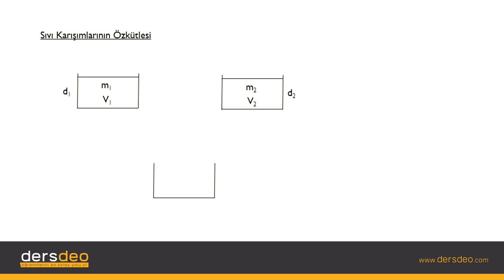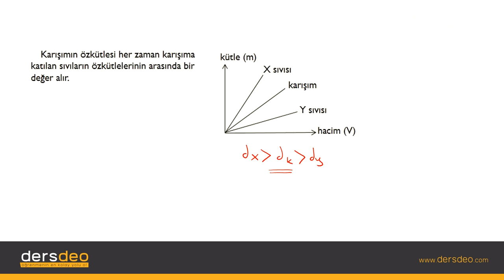Fizik, Fizik, TYT, Sıvı Karışımlarının Özkütlesi #13